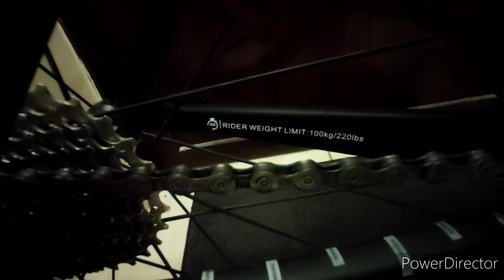Elves Falath 2021 Pro Rim / Project Bike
Metrobike / Elves Qatar